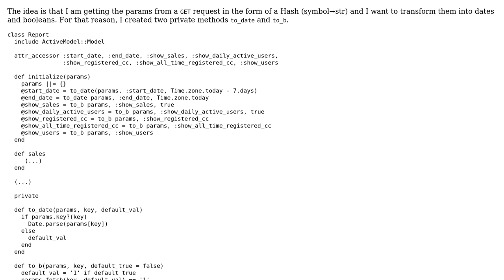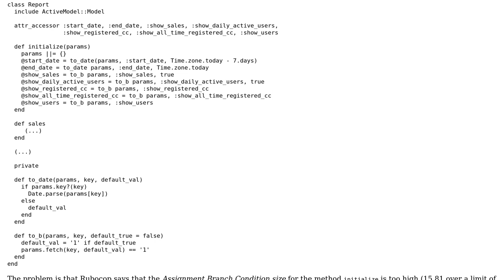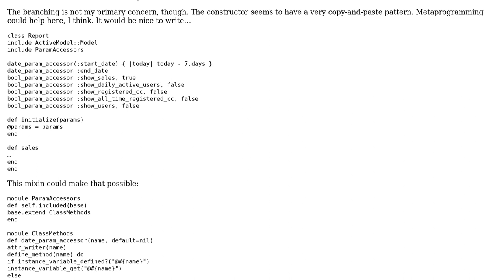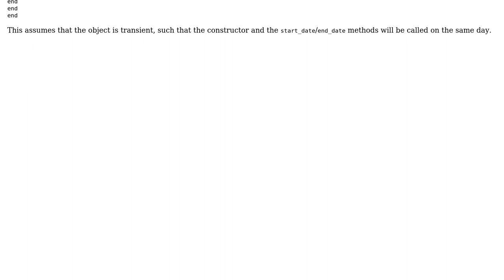Code Review: Establishing parameters for a sales report, with default boolean and date values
With thanks & praise to God, and with thanks to the many people who have made this project possible! You are responsible for your own actions.